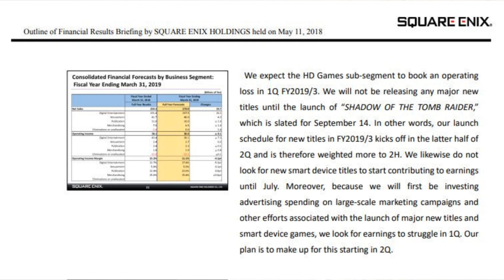Kingdom Hearts 3 - The Release Date Scheduled For Q4 2018!